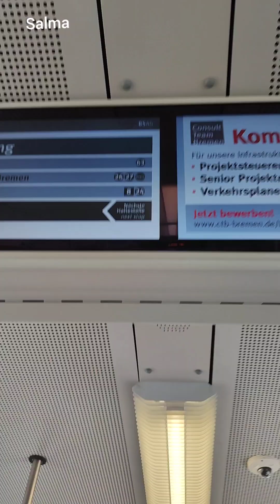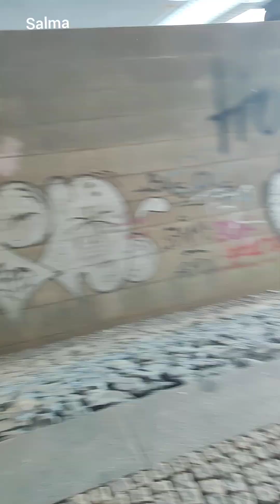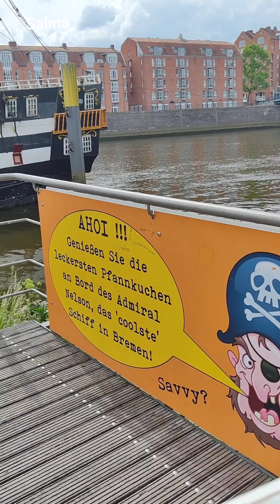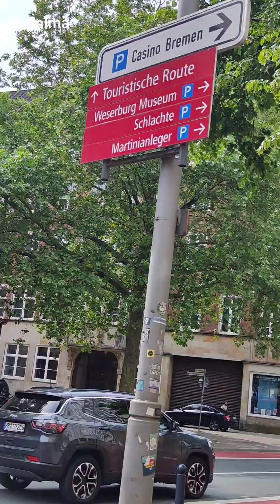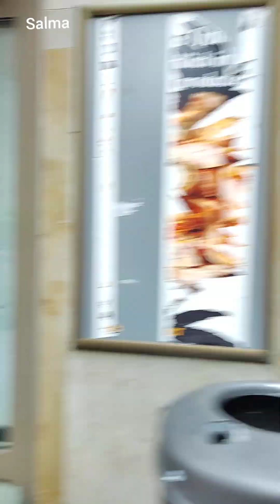The city of Fairy tale, Bremen, Germany //travel vlog //salma's vlog 206